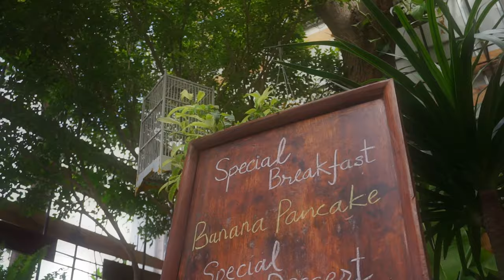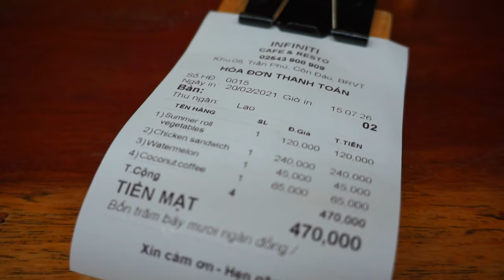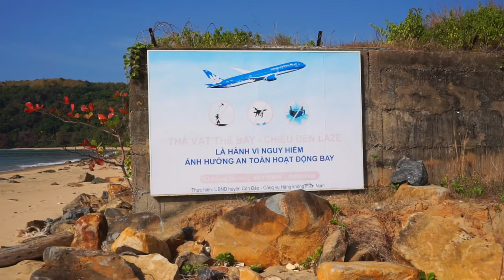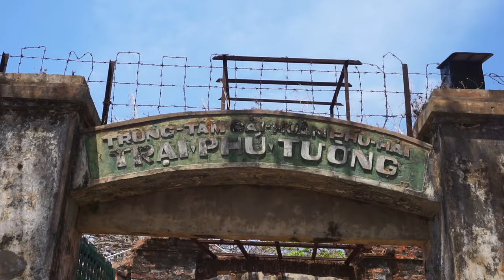TOP 10 Things To Do in CON DAO | VIETNAM travel guide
In this travel guide to Con Dao, Vietnam, I share my top 10 things to do

Where do you want to travel to? For hidden beaches, perfect blue waters, stunning landscapes, luxury accommodations, delicious foods and unique history, you should consider this remote paradise island off the south coast of Vietnam.

Con Dao island is relatively undeveloped compared to mainland Vietnam, and has the very chilled-out vibe of a small town. Con Dao’s main attractions are in the day-time, with a multitude of beautiful beaches to sunbathe on, a lush National Park to hike through, and some cultural and historic sites to visit to learn about Con Dao’s history as a French prison island. There are several luxury accommodations on the island if you want a boujee escape, or for the best of both worlds, you can buy food/drinks there (like us) and enjoy their amenities without the price tag. We stayed at Villa Maison, well-known on the island for its gourmet food, for ~1 million VND/night. Even during COVID time, prices throughout the island were affordable for food, accommodation and attractions.

Con Dao isn’t easily accessible, requiring a short 45 minute biplane flight from Saigon’s Tan Son Nhat airport (~3.5 million VND / $150 return) or a bumpy 3 hour ferry from Vung Tau (~1.5 million VND / $65).

CHAPTERS:
0:00 Intro
0:34 #1 Instagram cafes
1:29 #2 Local beaches
2:03 #3 Fresh seafood
2:55 #4 Luxury resorts
3:44 #5 Motorbike adventures
4:19 #6 View points
4:52 #7 Explore the island
6:12 #8 Home comforts
6:36 #9 Island history
7:06 #10 Boujee hotels
7:46 Outro

Where is first on your list to visit when borders reopen? How long has it been since your last vacay?

💡 SELF-IMPROVEMENT 💡
In my first ‘travel guide’ style video, I’ve condensed all the adventures and best bits of my full Con Dao vlog into a snappy guide. This first travel guide helped me learn how to be more brutal in the edit, learn a new, clean presentation style, and finally use my new mic to provide more explanation by voiceover. For full goofiness, check out the full vlog.

100% footage, compositions and 99% animations are my own custom-built content.